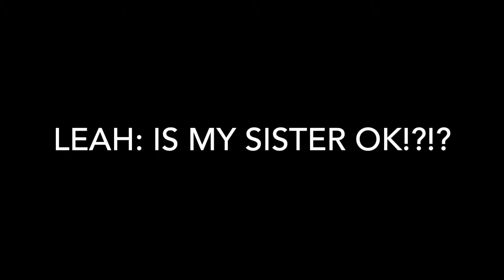torn - lisa ajax (short qwq)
THANK U FOR LISENING! (watching) I hope u enjoyed